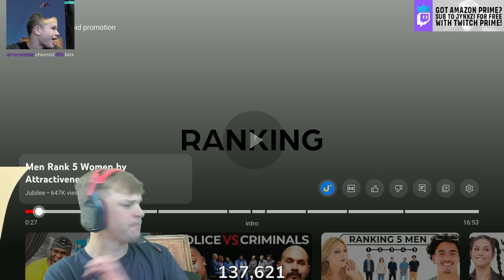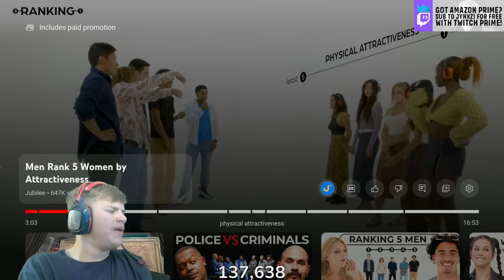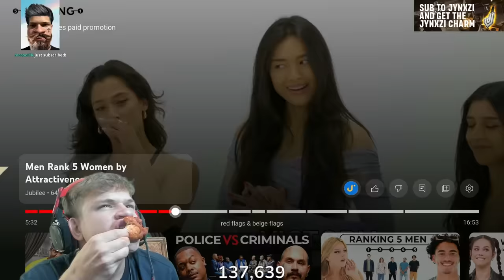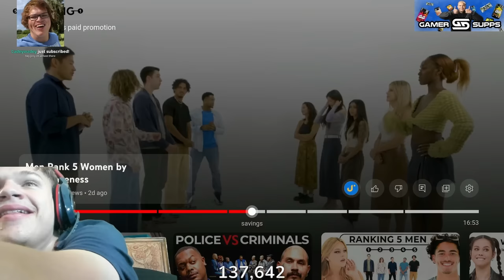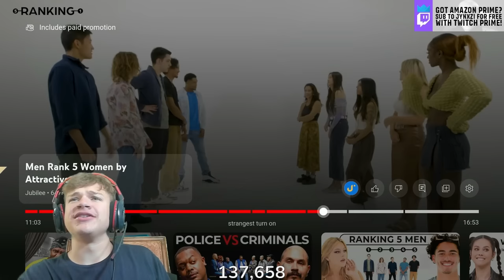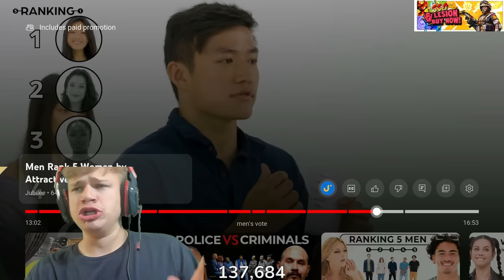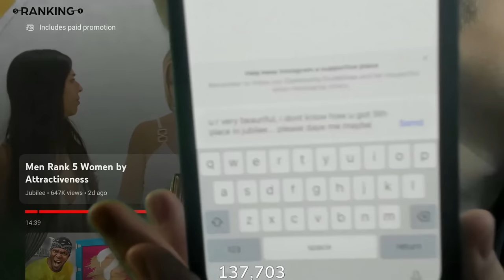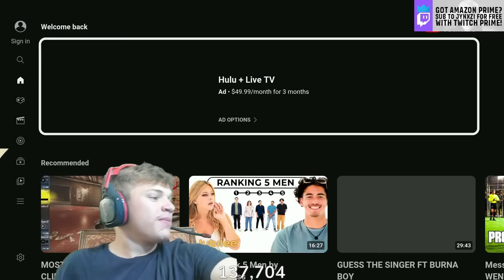Jynxzi Reacts To Gyats While Eating Wings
Go and check out jynxzi on twitch and follow him if you don't already and sub to get the jynxzi charm